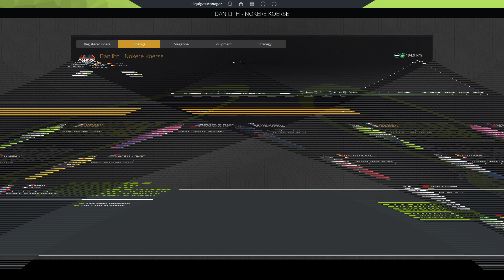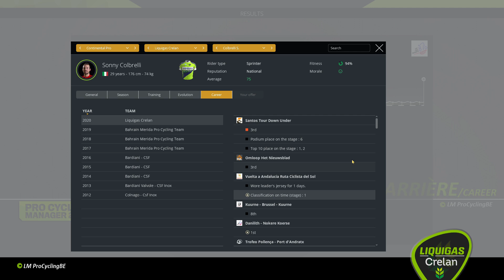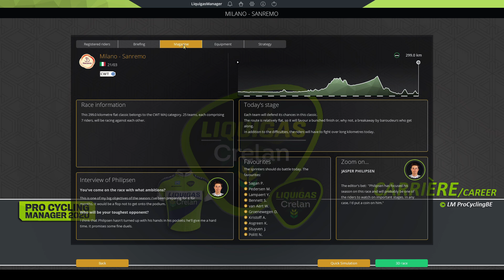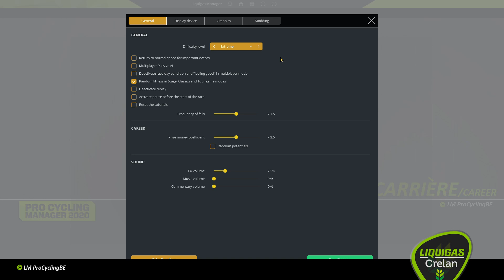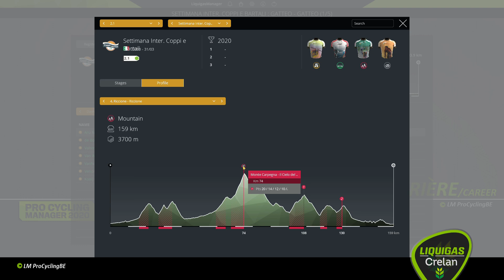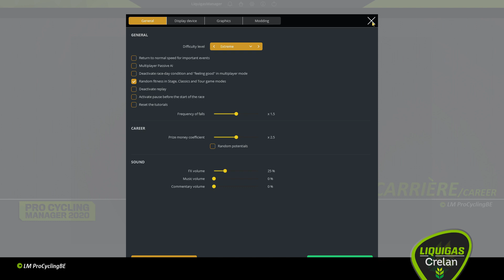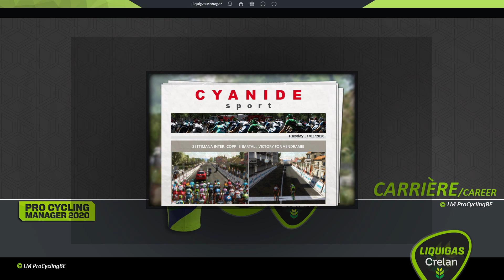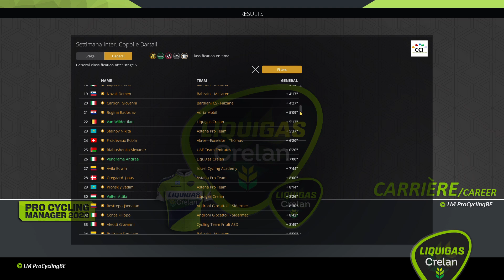Liquigas Crelan - Milano Sanremo! [8] BTTF Career [EXT] | Pro Cycling Manager 2020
Welkom bij deze Liquigas-Crelan carrière in 2020 op EXTREEM!
Aflevering 8: Milano-Sanremo!
We starten in Nokere-Koerse en gaan via het monument La Primavera naar Driedaagse Brugge-De Panne om in de Coppi e Bartali (5st.) af te sluiten!!!
Velen renners rukken uit en de vormpieken komen eraan, wie wint waar voor Liquigas???

Check en vervoeg deze Nederlandstalige discord groep en mijn Twitter pagina!!!
Mijn Twitter account:
Discords:
0:00 Intro
0:35 Keyplayer selectie
1:20 Nokere-Koerse
5:52 Milaan-Sanremo
14:41 Driedaagse Brugge-De Panne
15:22 Coppi e Bartali parcours
15:54 Coppi RIT 1
18:50 Coppi RIT 2 (ploegentijdrit)
20:36 Coppi RIT 3
24:29 Coppi RIT 4
30:41 Coppi RIT 5
36:40 Volgende aflevering